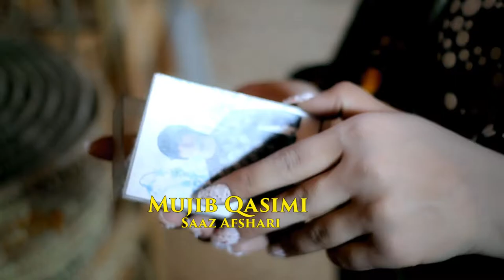Mujib Qasimi - Saaz Afshari OFFICIAL VIDEO HD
Artist: Mujib Qasimi
Song: Saaz Afshari
Lyrics: Arif Humra
Compose: Arif Humra
Camera & Edit: Ramesh Omarzad
Director: Farid Bromand